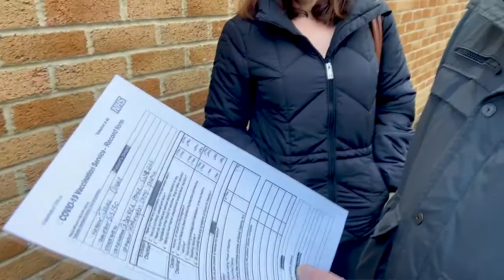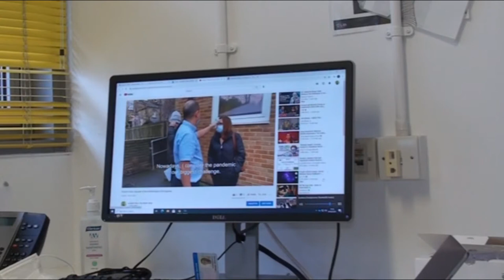Covid-19: Português entre prioritários que recebeu vacina no Reino Unido já sonha em rever o mar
O sonho de voltar a ver o mar português em agosto parece agora uma possibilidade a Jaime Oliveira, um nonagenário português entre os mais de 12 milhões de pessoas vacinadas no Reino Unido contra a covid-19.

Texto, imagem e edição: Bruno Manteigas